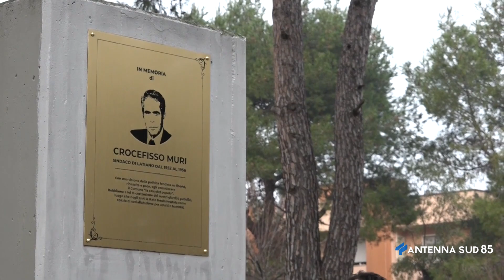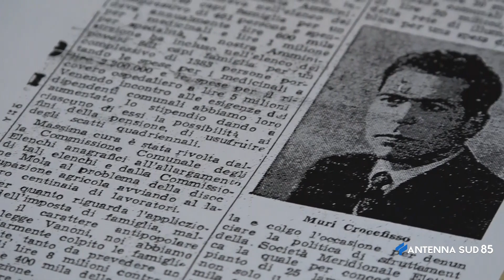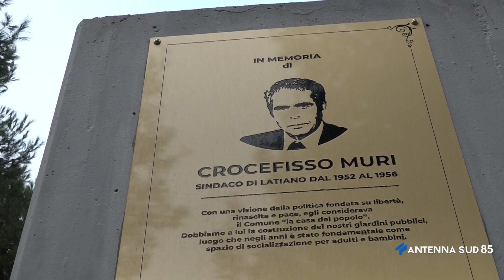08 Febbraio 2021 - Latiano (BR) - Il Bar dei Giardini